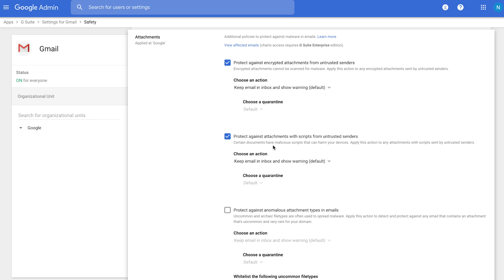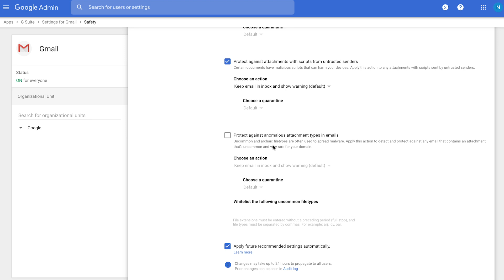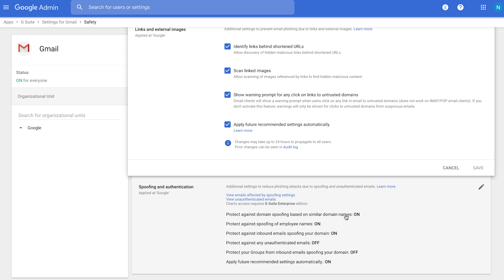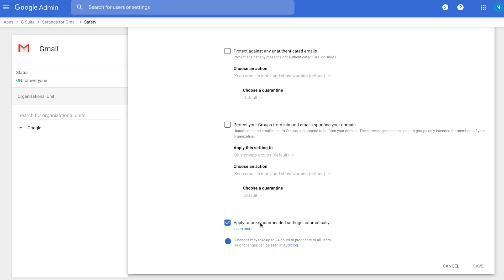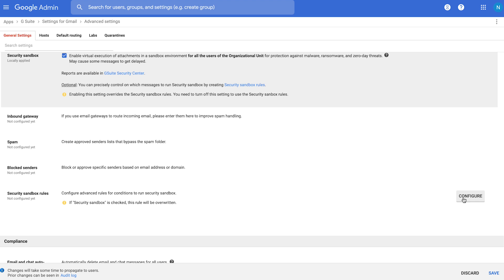How to protect your Gmail account from phishing and malware attacks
Gmail has tools that can help you prevent phishing and malware attacks. In this installment of the @Google Cloud Security Showcase, you’ll learn how to configure these tools and create rules within G Suite to protect yourself from attack. If you’re a G Suite Enterprise Edition user, you can also use the Security Sandbox to thwart cyber threats.